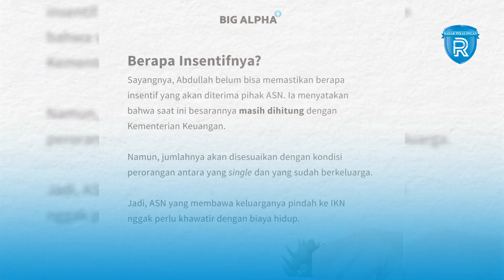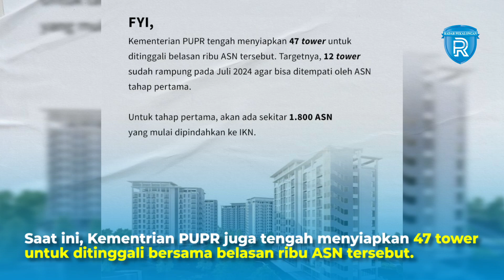ASN yang Pindah ke IKN akan Dapat Guyuran Insentif dari Pemerintah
kementrian Pendayagunaan Aparatur Negara dan Reformasi Birokrasi (PANRB) sedang mempersiapkan proses pemindahan ASN ke IKN. Mulai dari SDM hingga tata kelola pemerintahannya. Pemindahan ASN ke ibu kota baru itu akan dilakukan secara bertahap mulai Juli sampai Desember 2024. Total ada sekitar 12 ribu ASN akan dipindahkan ke IKN yang terdiri dari JPT Madya, JPT PRatama, Jabatan Administrator, Jabatan Fungsional dan Pelaksana dari 38 Kementrian/lembaga. MenPANRB, Abdullah Azwar Anas menyampaikan, pemerintah sedang memprioritaskan insentif untuk para ASN yang pindah ke IKN pada tahap pertama.

Karena di awal periode tersebut terdapat lebih banyak tantangan yang akan dihadapi oleh ASN, seperti fasilitas yang belum lengkap. Namun MenPANRB belum bisa memastikan berapa insentif yang akan diterima oleh ASN. Dia menyatakan bahwa saat ini besaran insentif masih dihitung bersama Kementrian Keuangan. Dia menyatakan, jumlah insentif akan disesuaikan dengan kondisi perorangan antara yang single dan yang sudah berkeluarga. Jadi ASN yang membawa keluarganya pindah ke IKN tak perlu khawatir dengan biaya hidup.

sumber: instagram/@bigalphaid